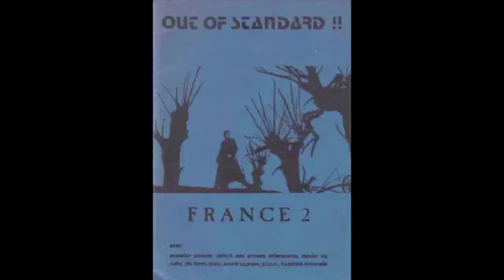Société des Timides à la Parade des Oiseaux - Dècompte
Album: Out of Standard! France 2 (1987)
Label: ADN (Italy)